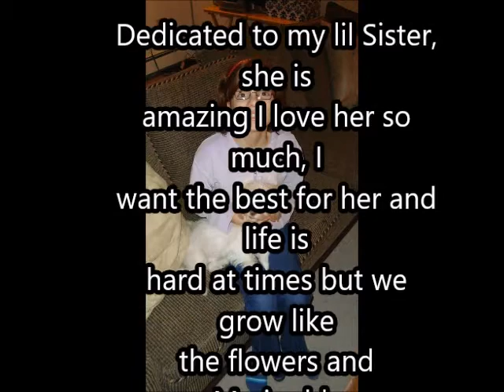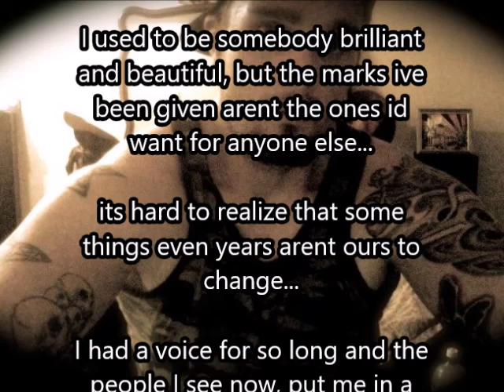marigolds and flowers in june Arthur clarke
This song was originally a poem I wrote many years ago, for my aunt mary that past away she was a wonderful lady and the lyrics date back that far, the song is just a rough cut gem but will be recordeded studio Quality when I get the chance on my album